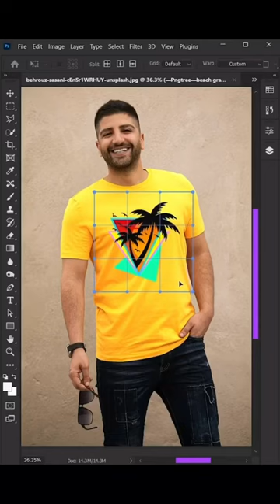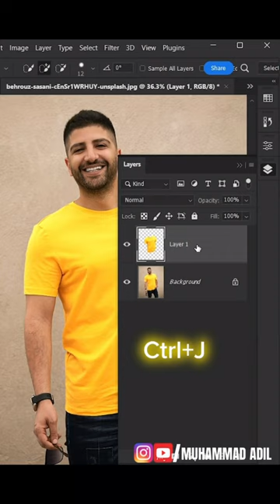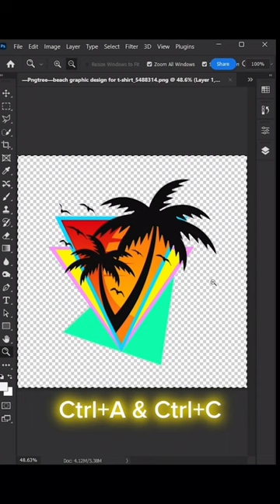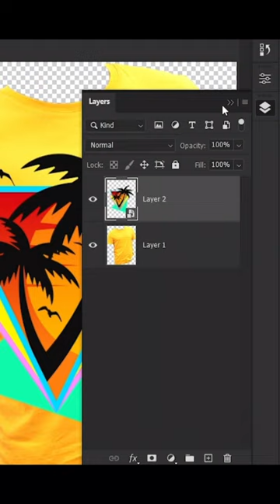Add Design In T-Shirt 👕 || Photoshop Tutorial ~ Muhammad Adil